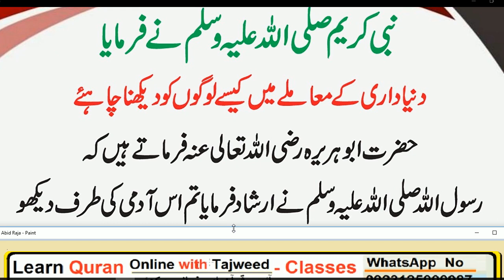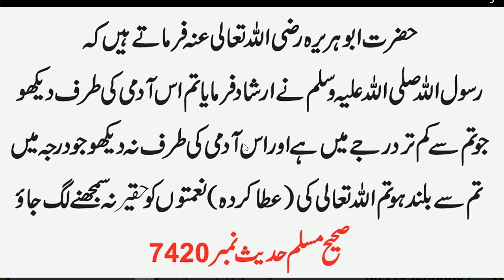Daniadari Main Kesy Logon Ko Dikhain | Hadees